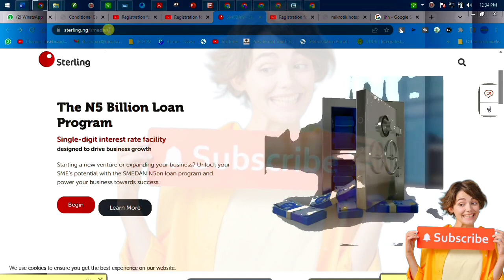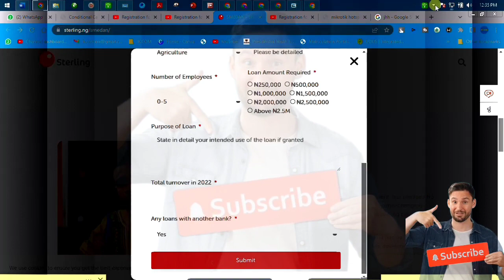How To Apply For The Smedan /Sterling Bank Loan | ₦250K - ₦3Million (Almost Free Interest )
SMEDAN Sterling Bank Loan Applicants  ₦250K -  ₦3Million (Almost Free Interest )|

▬2. 01:59
▬3. 02:57
▬4. 03:30
▬5. 04:00
▬6. 05:00SMEDANSterlingBankLoan
▬▬ The Video Discriptiion ▬▬
# Applicants Begin N250,000 Mail Response Check
SMEDAN Sterling Bank Loan News: Have you applied for the Sterling Bank Loan from SMEDAN? If so, we are happy to inform you that SMEDAN has started notifying candidates by letter about their responses.
Please check your mailbox for the team’s response if you applied for the SMEDAN Sterling Bank Loan.
Requirements for Applications:
Business records, CAC registration, Nigerian businesses operating nationwide, and the ability to create jobs are all factors.
Visit the SMEDAN Sterling Bank Loan portal for further details, and join the movement for Nigeria’s economic advancement as part of the Renewed Hope initiative.
In collaboration with Sterling Bank, the Small and Medium Enterprises Development Agency of Nigeria (SMEDAN) would lend five billion naira to MSMEs. The Memorandum of Understanding (MOU) was signed by the two organizations on Wednesday, November 22, at the SMEDAN Corporate Headquarters located in Idu, Abuja.
Depending on the state of their business records, companies can request funding between #250,000 and #2,500,000, according to SMEDAN. These MSMEs are eligible to receive a larger payment when repayment is complete to fund business expansion.
SMEDAN Sterling Bank Loan Applicants Latest Update,
SMEDAN Sterling Bank Loan Applicants Begin, N250,000 Mail Response Check
▬▬Video Tags.▬▬